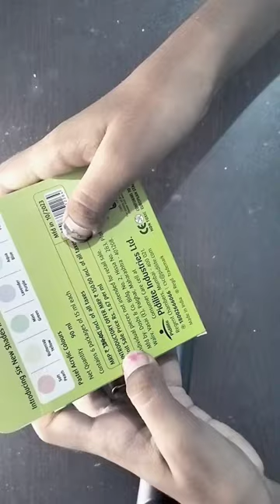Pastel acrylic colour Review